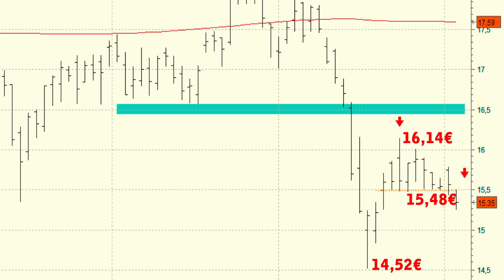Vídeo Análisis técnico de Repsol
Repsol comienza mal la semana. El valor cae en los primeros compases del lunes un 1,5% lo que le permite abandonar el primer nivel de soporte que presentaba en los 15,48 euros.

Mucho cuidado ya que la pérdida de este nivel de precios nos podría estar confirmando la formación de un pull back a los 16 euros lo que nos podría traer unos descensos.